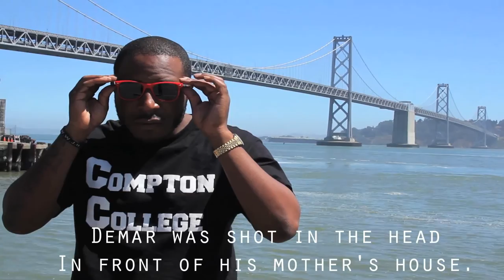Documentary Compton Comedian Demar Randy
The short documentary/EPK "All of Me" tells the story of Demar Randy and the journey of finding his true passion: comedy. From entertaining his relatives at family parties to surviving an attempted murder in his hometown of Compton, CA, Demar's life experiences reveal the contradictory influences that shape his comedic storytelling. Taking an uncommon path to success,  Demar's struggle to achieve his goals reveal the courage and beauty of pursuing one's dreams. When asked what he was comfortable revealing for this film, Demar sang, "aaaaaall of meeeee!"

Demar Randy
Instragram: @DemarRandyShow

Instragram: @ComptonCollege

Jazmin Ontiveros (filmmaker and editor)